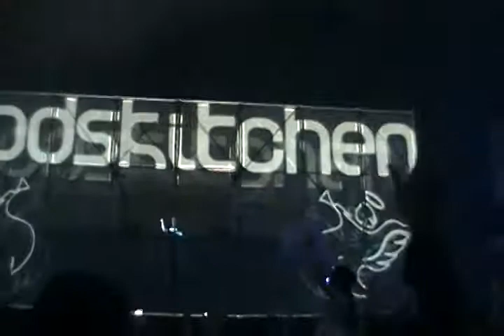Ferry Corsten @ Godskitchen, Estadio Malvinas Argentinas 24.05.2012 (F)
Analogue Sound Department - F